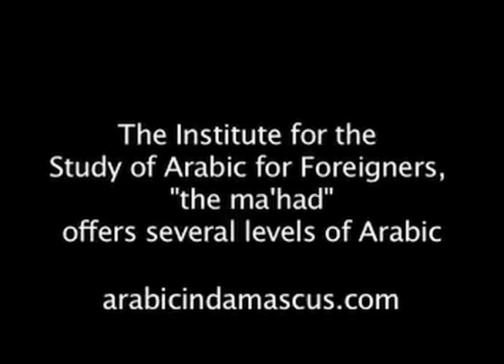Jessica, an American woman, studies Arabic in Damascus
"I study Arabic in Damascus." Jessica, an American graduate student, speaks of her studies of Arabic in Damascus, her career, and her experiences in Syria.  She traveled to Damascus to study Arabic in the Syrian Institute of Study of Arabic for Foreigners, "the Ma'had". Many other Americans study Arabic in Damascus.  The Institute of Study of Arabic for Foreigners, "the Ma'had," offers classes at all levels of secular Arabic.  To study Islam, other schools offer classes in Arabic, English, French, and other foreign languages. ("The Ma'had" also translates as the Arabic Teaching Institute for Non Arabic Speakers.)

For information on studying arabic in Damascus, go to arabicindamascus.com